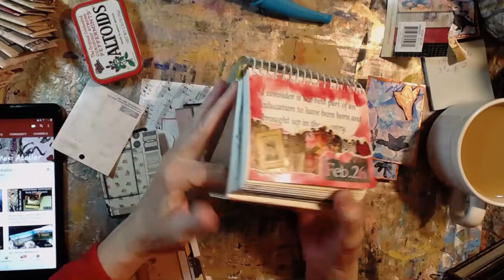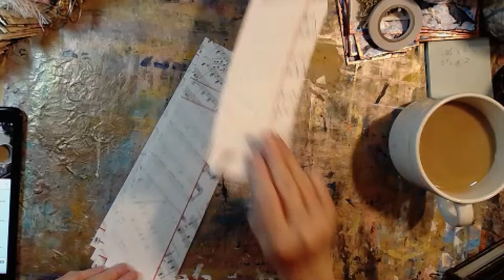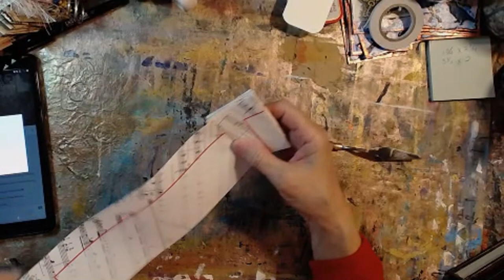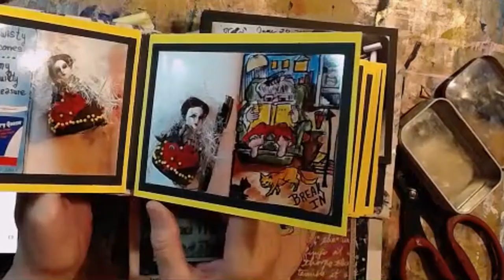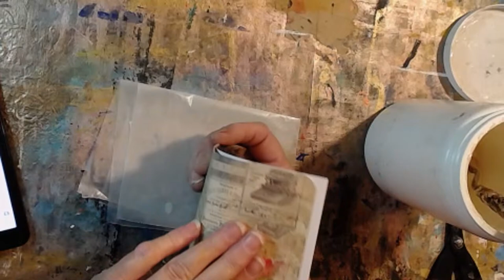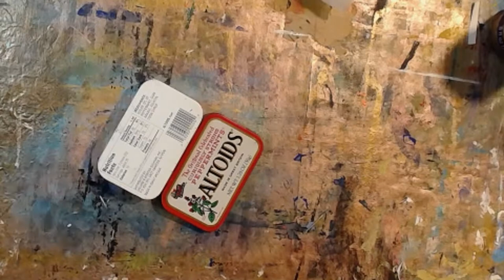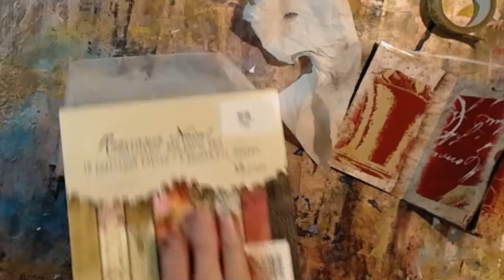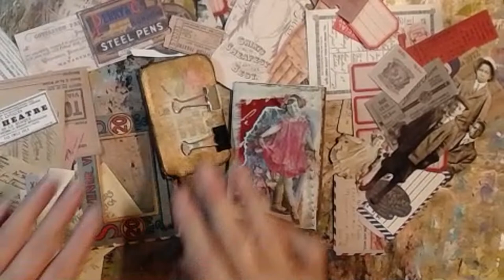Early Mornings With Meri, Little Art Journal in Altoid Tin, Zine with Fabric Washi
Meri works on creating a tiny art journal as done by Lisa and Tanya She also used artist paper from the Somerset magazine, fabric washi and Tim Holtz ephemera to create a zine.  Meri goes through the happy mail from Arlene (thank you).

Meri streams on Tuesday and Thursday mornings at 4:30 a.m. Central and on Friday nights at 7:30 p.m. Central.  I also do impromptu livestreams on Monday, Wednesday and Friday mornings.  Come join us!